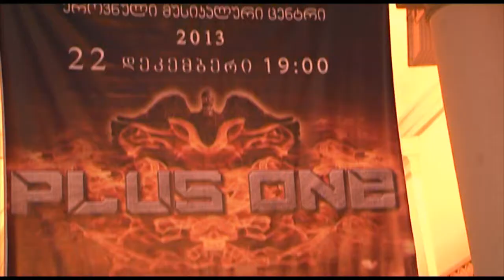"Plus One Festival"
ქართველი მუსიკოსები გენდერული დისკრიმინაციის წინააღმდეგ "Plus One Festival"